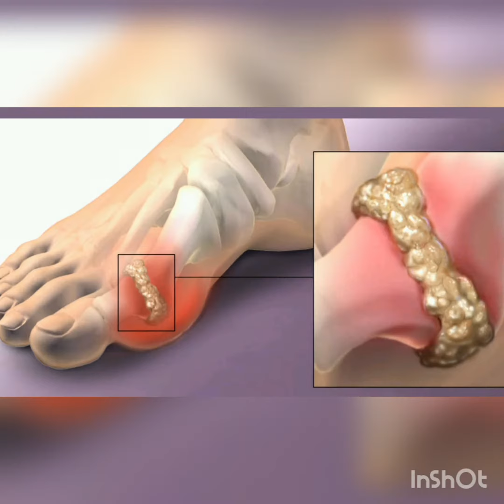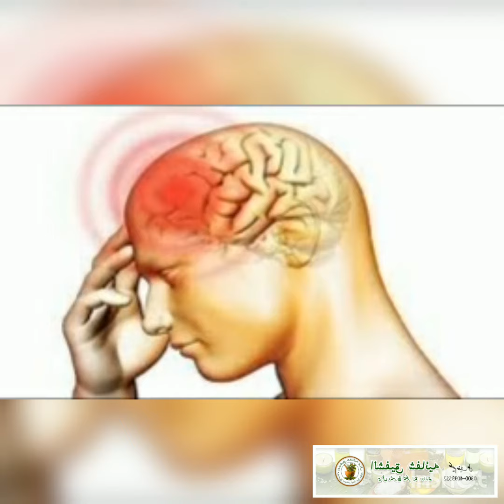معدے میں یوروک ایسڈ اور جلن شدید دردنجات منہ کے چھالے سے بھی نجات03004093552